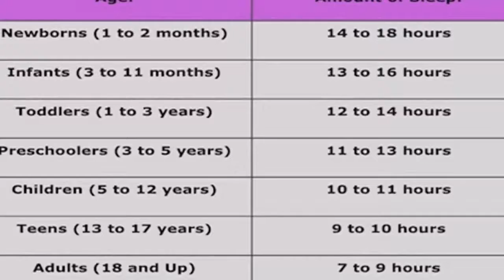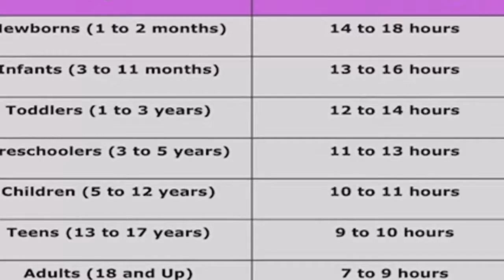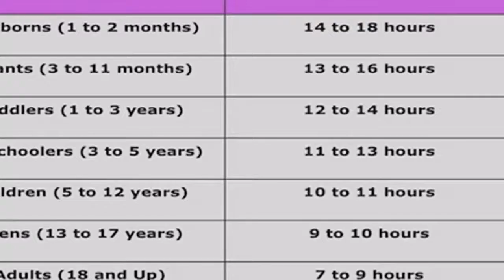How Many Hours Of Sleep Do You Need According To Your Age